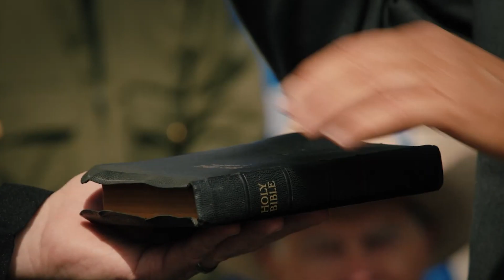Yellowstone Forrie Smith has a SHOCKING Warning About Season 5!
Welcome to The Showest! Join us in today’s video as we show you details on Yellowstone season 5 from Forrie J. Smith. The season 4 finale of Yellowstone scored more than 15 million viewers — making Taylor Sheridan’s western the highest-rated drama on TV. With this, season 5 is around the corner, and the fan expectations are higher than ever.

The cast and crew of Yellowstone have been filming the super-sized season 5 — which will feature 14 episodes in total — since the spring. But when  Forrie J. Smith showed up in Houston at a gala for the animal charity PetSet, he was asked to give one word to describe Yellowstone Season 5.